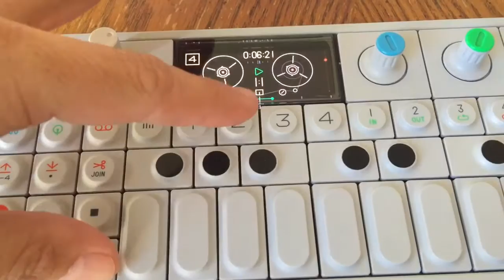OP-1 Pajama Jammy Jam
Morning house tune. You dig! OP4Lyfe